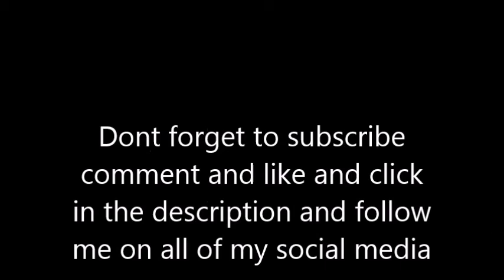Dollar tree haul 4/3/16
Welcome to the ganggang!!!
Work from home!!!